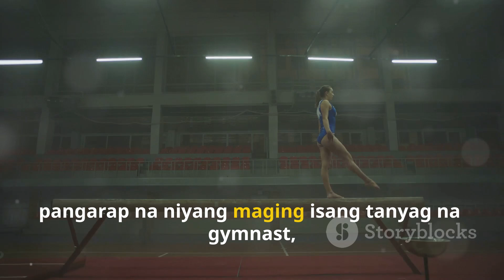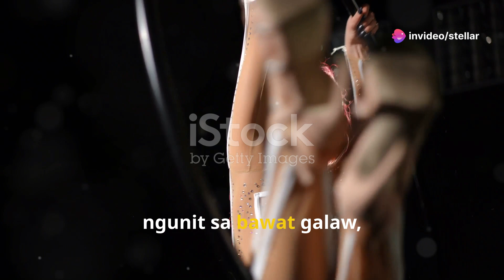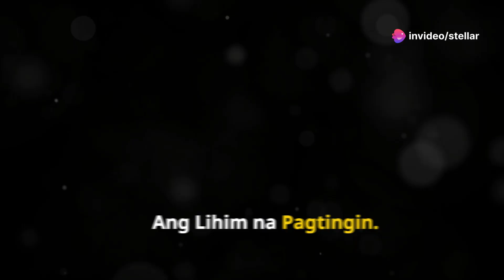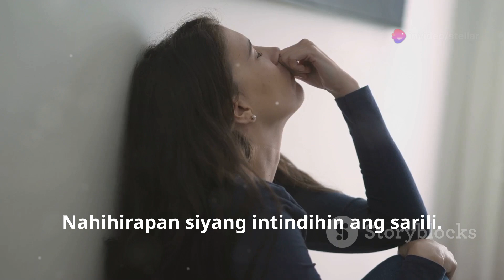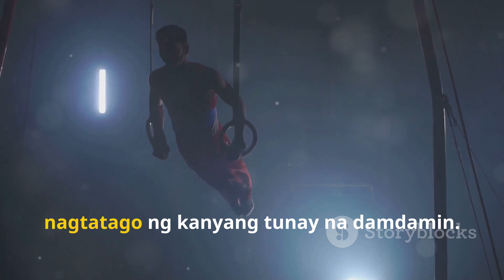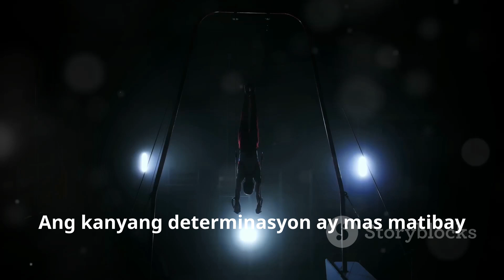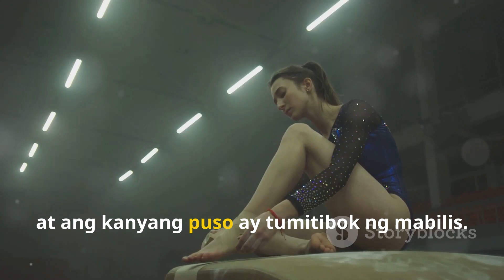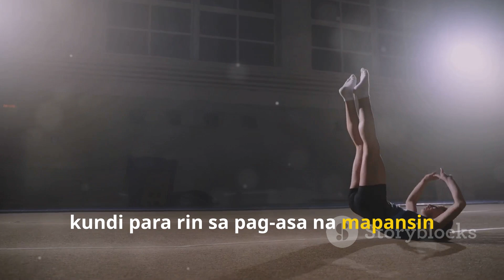Angelica Yulo HINDI NAKAPAGPIGIL at NAGAWA ito kay Carlos Yulo!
Dive into the emotional journey of Angelica Yulo, an incredibly talented gymnast with big dreams and a complicated heart. In this gripping narrative, discover Angelica's secret love for her cousin, Carlos Yulo, the celebrated Gymnastics Prince of the Philippines. Watch as she battles an intense internal conflict, torn between familial bonds, her own aspirations, and the emotional pain of seeing Carlos with his girlfriend. Despite her silent struggle, Angelica pushes through her heartbreak, intensifying her training and aiming for the championship to prove her worth. Can she manage to stay strong and focused, or will her emotions get the best of her?

OUTLINE:

00:00:00 Ang Lihim na Pagtingin
00:03:51 Unti-Unting Pagguho
00:04:27 Ang Nakakabinging Katahimikan
00:05:04 Mga Alaala ng Nakaraan
00:05:36 Sakit sa Likod ng Ngiti
00:07:59 Desperadang Pag-Asa